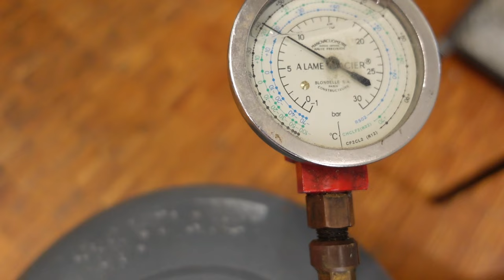Kältemittelmangel R600a Leck im Kühlsystem, Kühlschrank kühlt nicht mehr Bericht Erfahrung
Kühlschrank kühlt nicht mehr